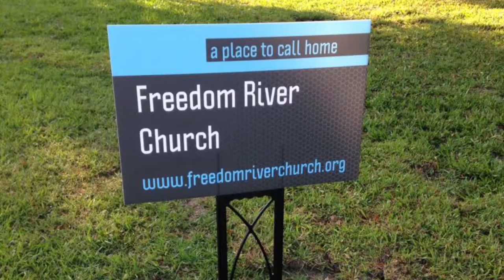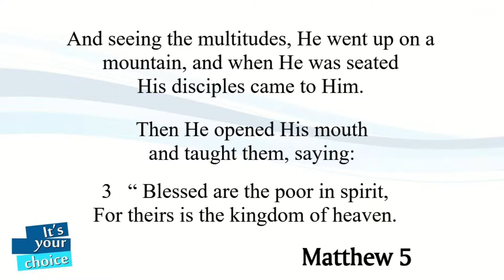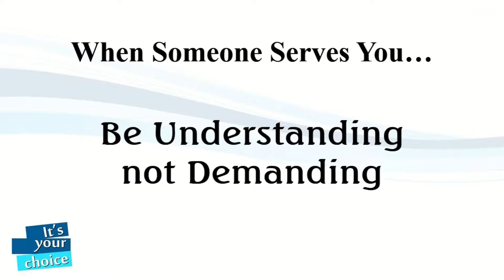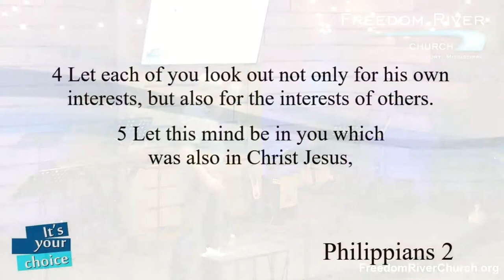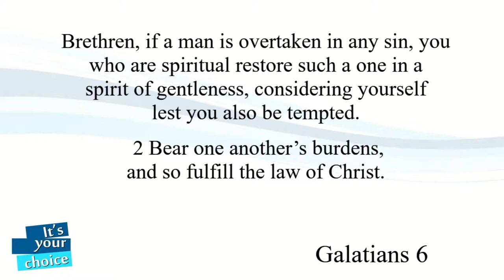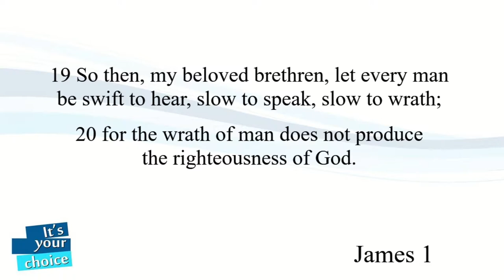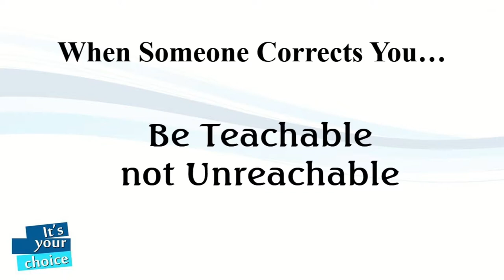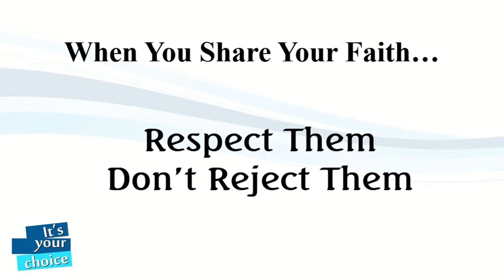Freedom River Church Sunday Message 10/13/19